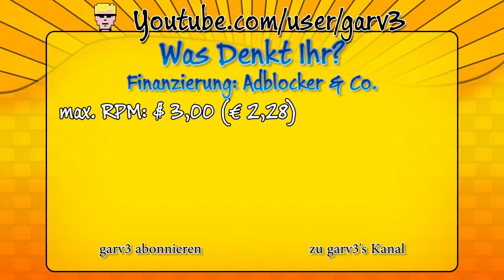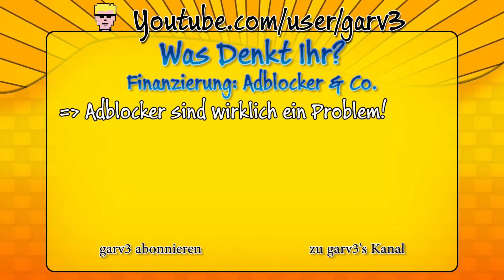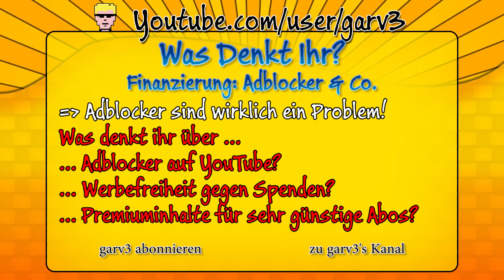Adblocker & Co - Was denkt ihr? Eure Meinung ist gefragt! [German] [Full HD]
Was denkt ihr über Adblock Plus und Co? Wie steht ihr zu anderen Finanzierungsarten?
Das und mehr möchte ich mit euch diskutieren. Schreibt eure Meinung in die Kommentare und diskutiert diese Themen mit einander.